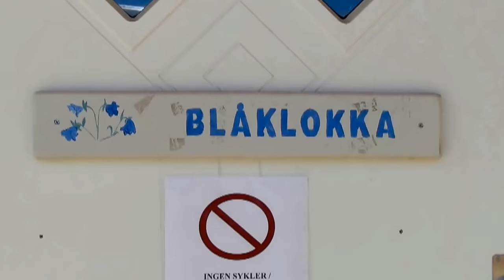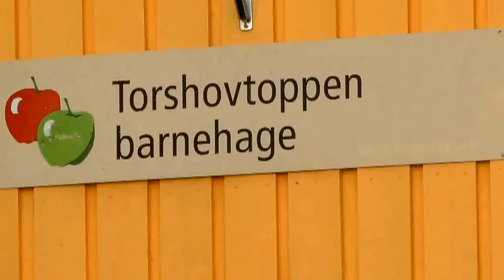Torshovtoppen barnehage [HD] Oslo, Bydel Sagene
Video av utendørs arealer for barenehage I Oslo kommune, Bydel Sagene.